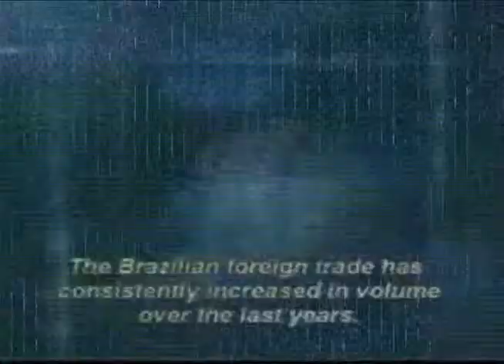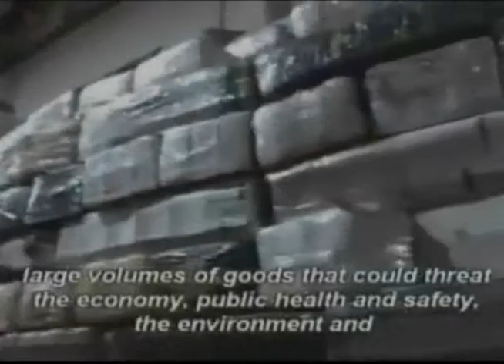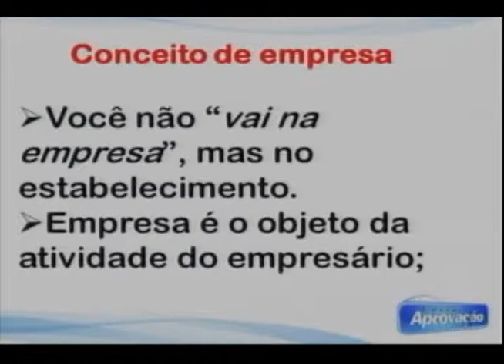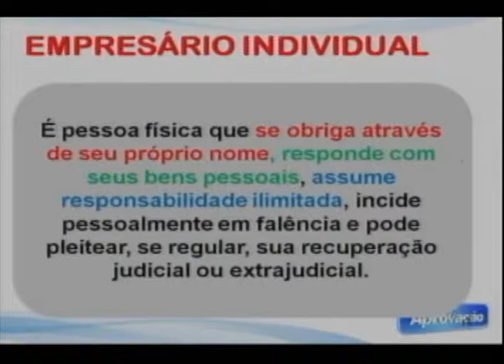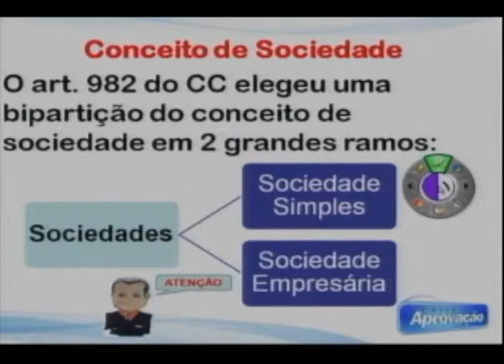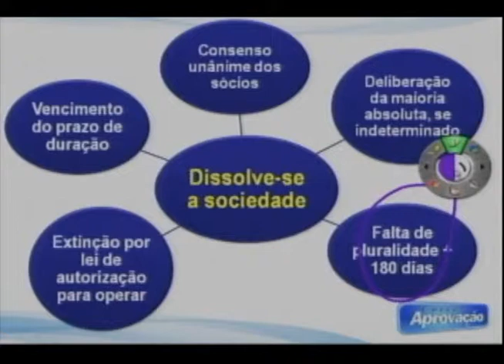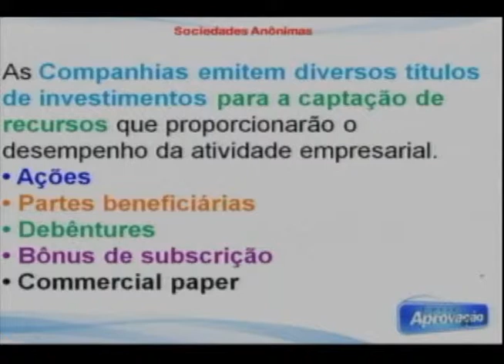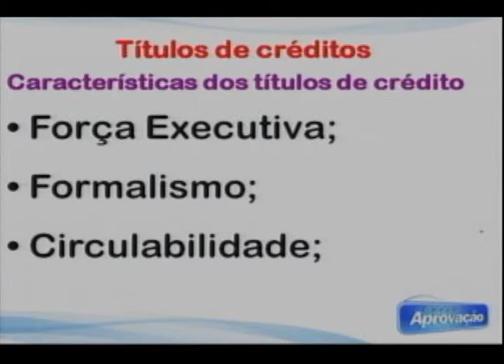Revisão de Véspera da Receita Federal - Direito Comercial - Carlos Andre